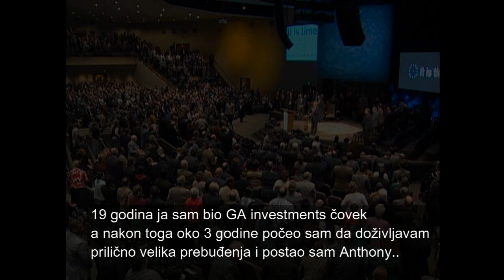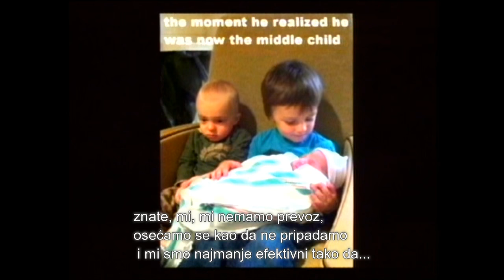Mickey Mangun/Brooke Pamer - Obećanje u tvom bolu BOTT 2016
BOTT 2016